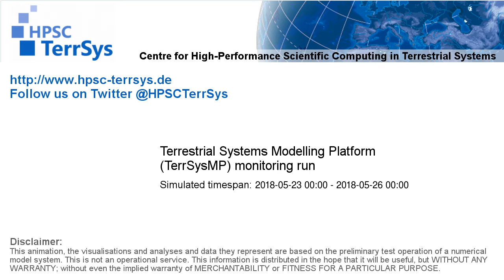TerrSysMP monitoring run 2018-05-23 - cloud cover - Europe (72h)